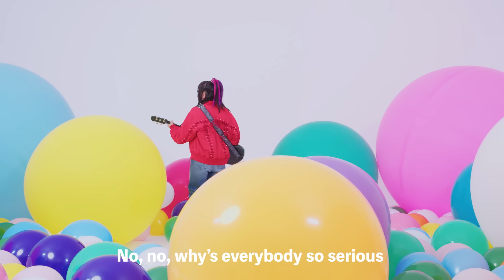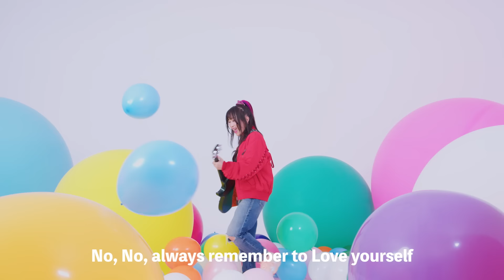Lay - TICK! TICK! TICK!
Lay Second Digital Single『TICK! TICK! TICK!』
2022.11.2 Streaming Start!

First Digital Single『Wanna be Breakin’』Streaming Now!

[ About Lay ]
姉の弾いている姿に憧れて7歳でギターを始めた、現14歳の新生シンガー。
三姉妹の次女で、10歳から3人一緒にパフォーマンスをする機会が多くなり、
出身である関西を中心にライブ活動をするようになる。

2022年9月、「Lay」名義のソロシンガー第一弾として『Wanna be Breakin’』をリリース。
洋楽が好きなこともありEnglish ver.も同時リリースされたが、英詞は自ら手掛けている。

そして2022年11月、早くも第二弾の楽曲『TICK! TICK! TICK!』のデジタルリリースが決定。
エッジの効いたアップテンポの曲になっており、躍動感溢れる弾けた曲調に仕上がっている。

作詞：Lay & hiromasa.i / 作曲：hiromasa.i

Watching you, watching me, communication
Watching you, watching me, conversation

Talk to anyone then you may meet
There may be fate

It’s not bad to be a good boy

I always look my best

No, No, why’s everybody so serious
No, No, I really don't know if I can

1度の人生
アタシはアタシらしく生きる

Not certain about real me
くすぶってるだけじゃダメね

Watching you, watching me, imagination
Watching you, watching me, inspiration

When someone suddenly appears in front of you
Make a happy face
Yeah, maybe for yourself

No, No, everyone calls me I’m like a storm
No, No, always remember to love yourself

断ち切って出直そう

シェアさせてキミに元気を

火照ったハートをキミにあげる

夢は自分で叶えるもの
朝は来るわ

1度の人生

TICK! TICK! TICK!
しょげてないでここへおいで